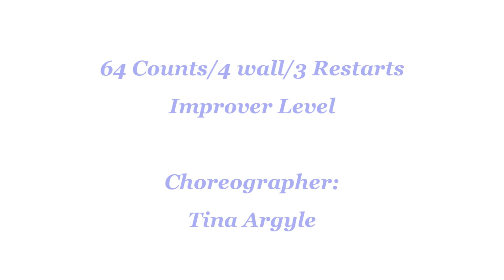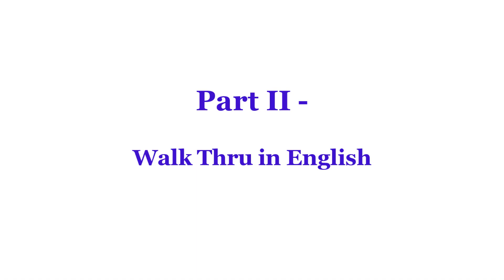Neon Blue - Line Dance (Dance & Teach)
Line Dance - Neon Blue
neon blue line dance
4 Wall : 64 Count : Improver Line Dance
by Tina Argyle – February 2022